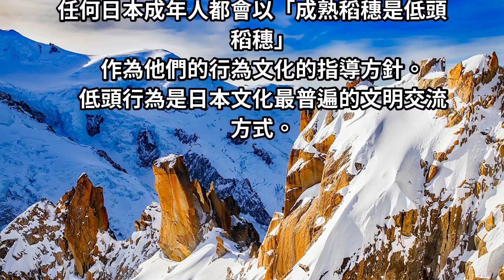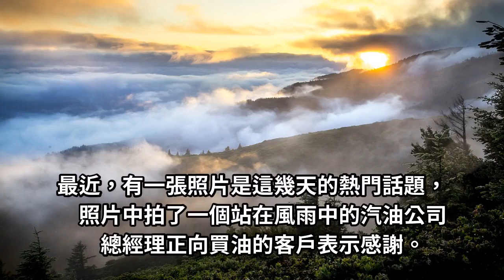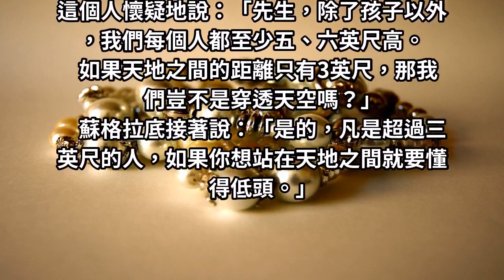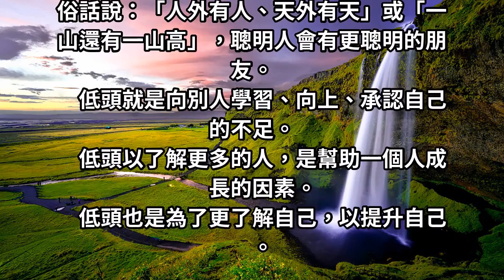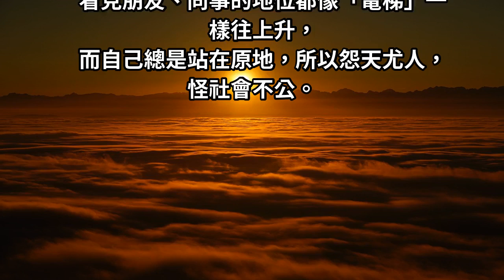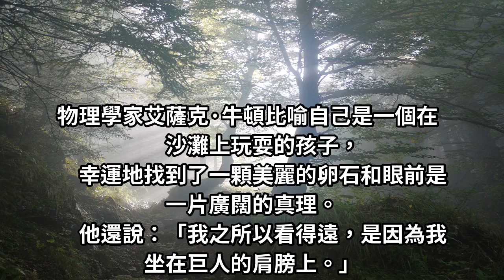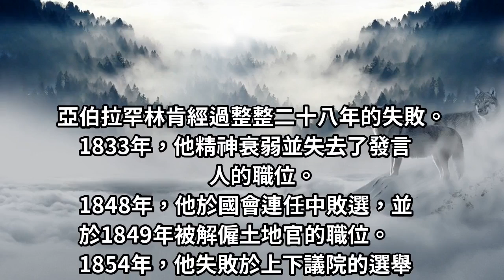低頭是一種智慧，懂得低頭的人才可以成功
​​​​​​​「真正的智者就像稻穗一樣。當稻穗少的時候，他們驕傲地抬起頭；但當稻穗飽滿時，他們開始謙虛地低下頭。」生活中，越是博學多才的人越懂得謙虛，懂得「低頭」。